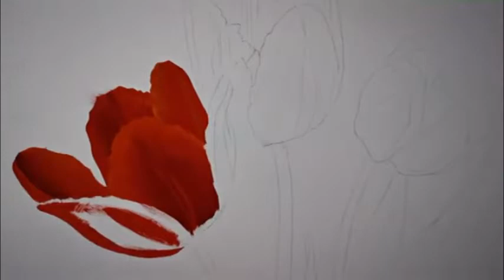Tulpen mit Ölfarben malen für Anfänger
Das gesamte Tutorial incl. beschreibender Texte und Informationen zu den verwendeten Materialien finden Sie

Bei diesem Bild lernen Sie, wie man weiche Übergänge von Farbverläufen  malt.

Desweiteren zwei sehr alte Maltechniken - das Tamponieren und die Auswaschtechnik. Durch das Tamponieren werden Ihre Farbflächen schön glatt und ebenmäßig.

Und natürlich geht es um die richtige Anwendung von Farbe: Wie mischt man Rot?

Wie dunkelt man die Farbe ab, damit sie nicht grau wirkt? Und wie hellt man sie richtig auf, damit kein Rosa daraus wird?